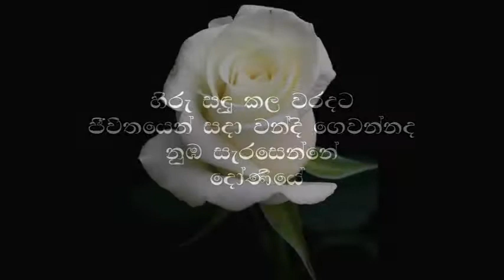Sudu Rosa Mal Athe Aran - Visharadha Shanika Sumanasekarera